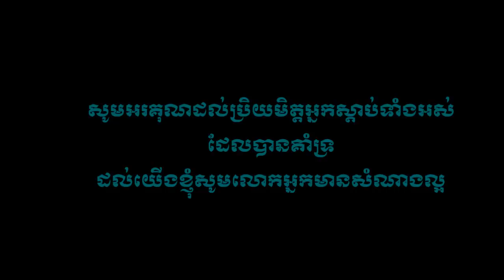មេឃនិងដី - ច្រៀងដោយ ថន ស៊ីថុន